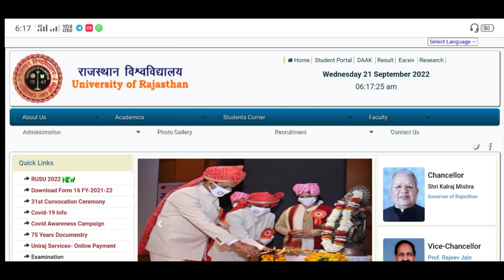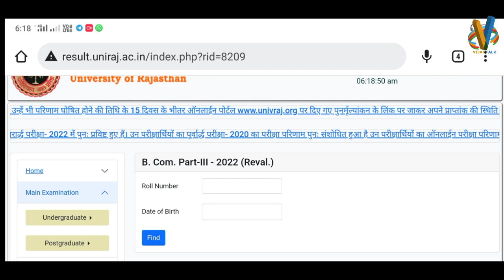Rajasthan University B.Com Revaluation result declared || UG B.Com Final Year revolution result 2022